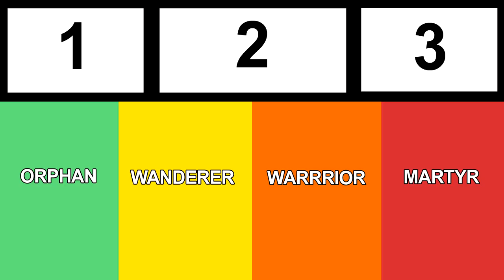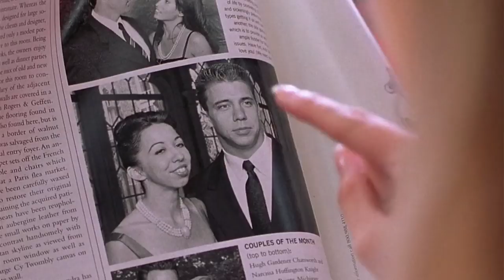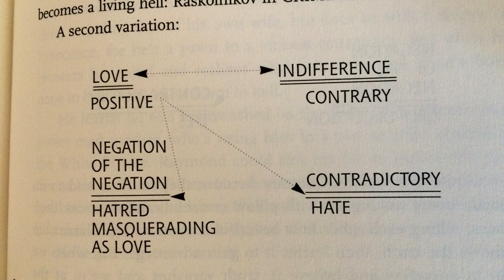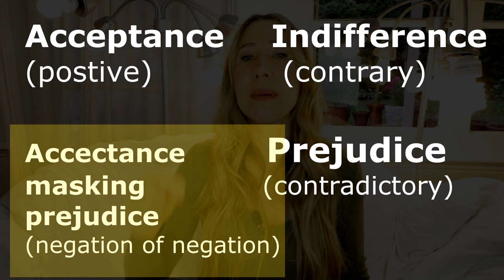Screenplay structure with character arc and more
Screenplay structure is usually discussed as a plot template like Save the Cat, The Hero's Journey or basic three act structure with act breaks, climax, etc. Here I am going to talk about how you can start with character and character arc and use that to flesh out your plot. It's a more right-brained, character driven way to think about your story. You give your screenplay structure through character arc as opposed to external plot.

You can still use other structure templates and plotting along with these character techniques for script structure.

Screenwriting books and resources from the video:

My Story Can Beat Up Your Story: Ten Ways to Toughen Up Your Screenplay from Opening Hook to Knockout Punch

Jeffrey Alan Sheckter youtube video-
How to Write a Screenplay: Bulletproof Structure from a Working Hollywood Writer

Story: Substance, Structure, Style and the Principles of Screenwriting
by Robert McKee

The Complete Writer's Guide to Heroes and Heroines: Sixteen Master Archetypes (new version has a different cover)

Legally Blonde copyright of MGM

Mental RX for Success- FREE!! Conquer doubts and fears that hold you back: